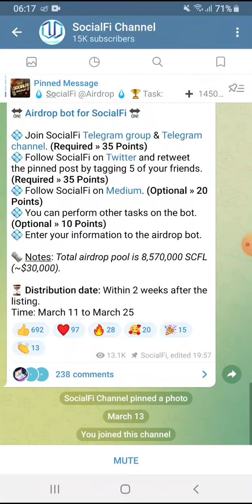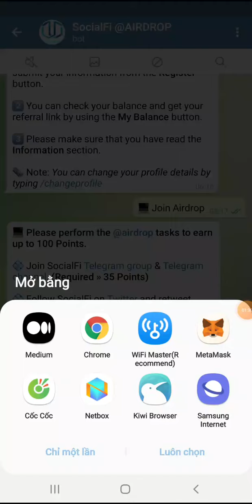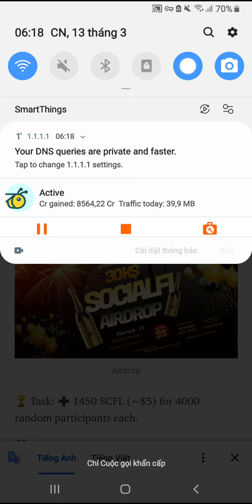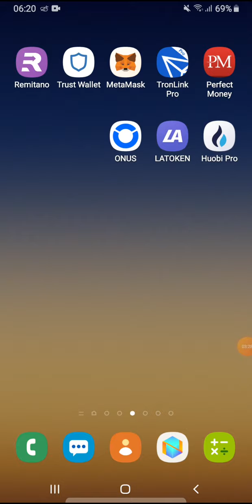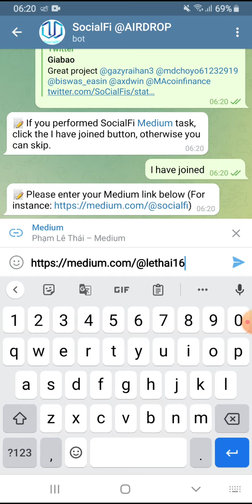Hướng dẫn Airdrop nhận 1450 token SCFL. Mạng BSC